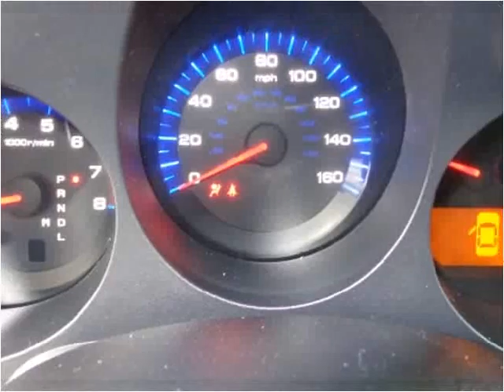2005 Acura TL Used Cars Salt Lake City UT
This 2005 Acura TL is available from Car City.